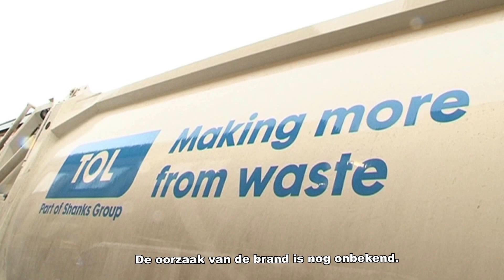2017 02 23 BREAKING NEWS Brand in vuilniswagen